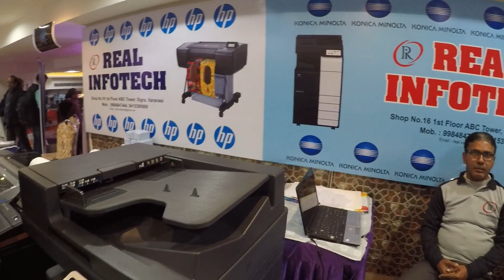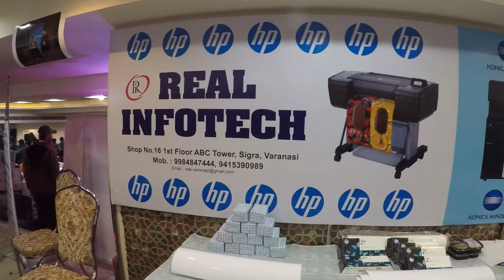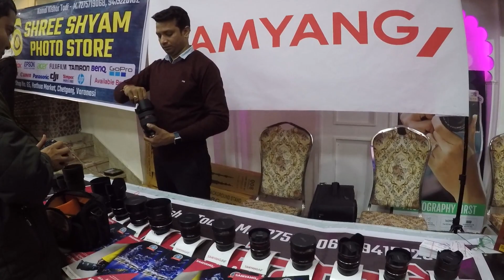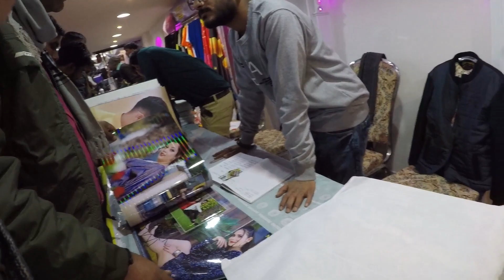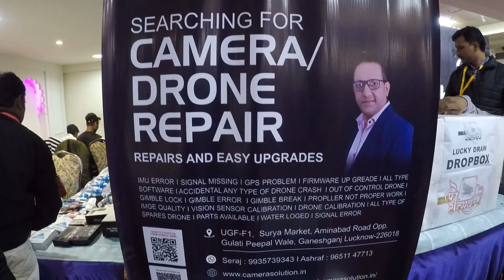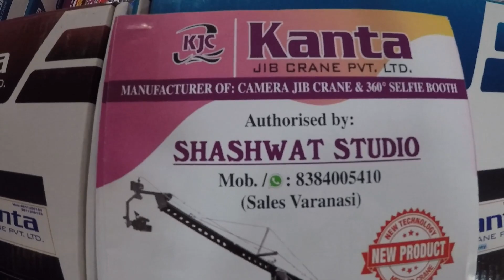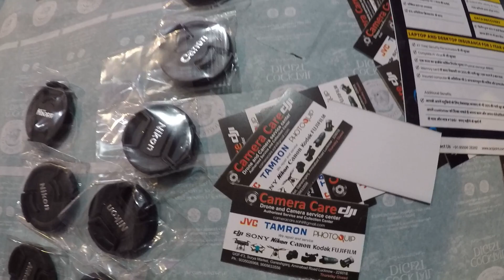Photoutsav 2.0 Varanasi || PAUP VARANASI || 2022 || VARANASI PHOTO FAIR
Photoutsav 2.0 Varanasi || PAUP VARANASI || 2022 || VARANASI PHOTO FAIR || PAUP ||